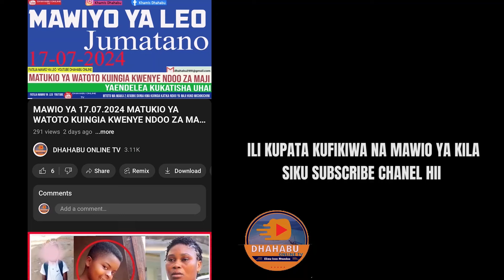MGOMBA WAKUTWA UMEPANDWA KATIKATI YA KIJIWE CHA BODABODA FUONI MAMBOSASA MWISHO WA GARI